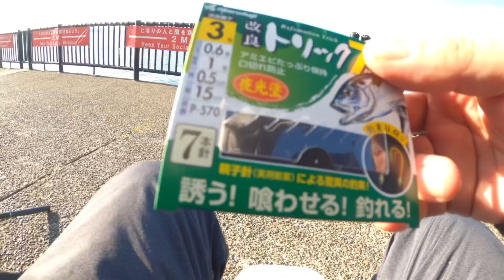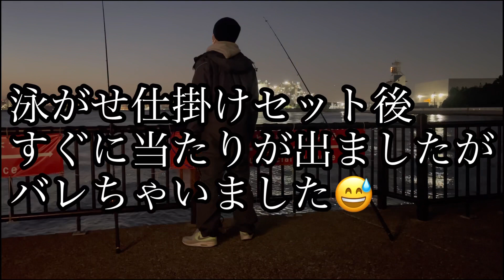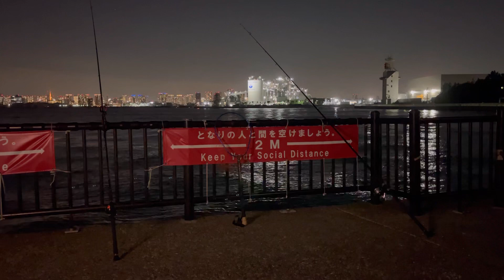【12月の釣り時合い調査団】若洲海浜公園編。アジ⁉️サッパ⁉️イワシ入れ食いフィーバー‼️12月はこの時間を狙え🥳